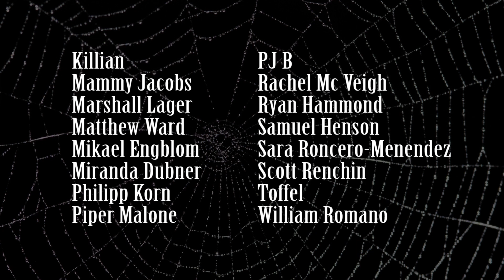I Read You The Vampyre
Decades before Dracula, John William Polidori penned the first true work of vampire fiction.

A list of all the vampire books (and films etc) in the vampire library

Mailing address:
Elisa Hansen